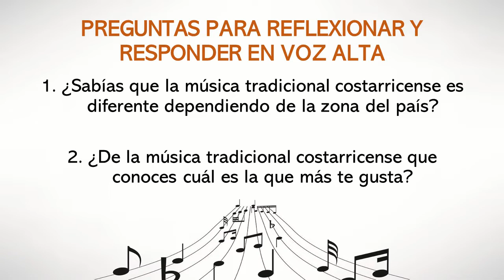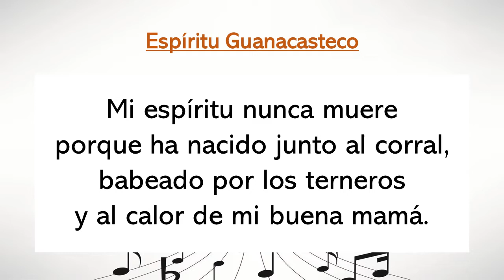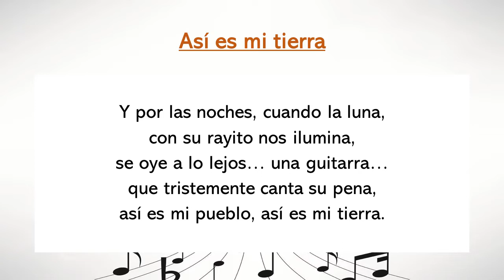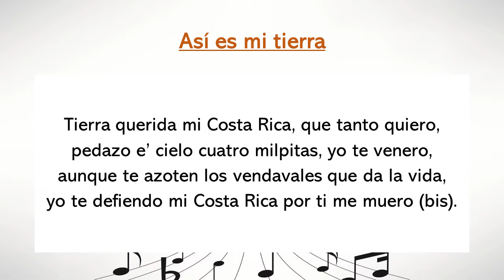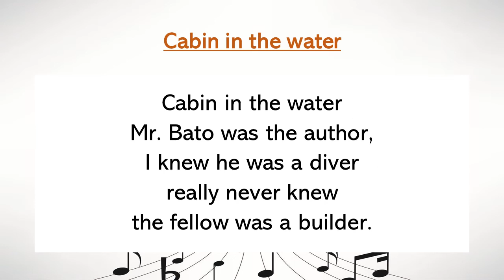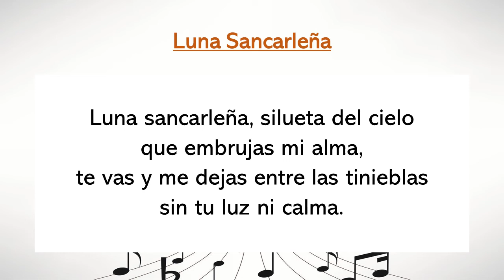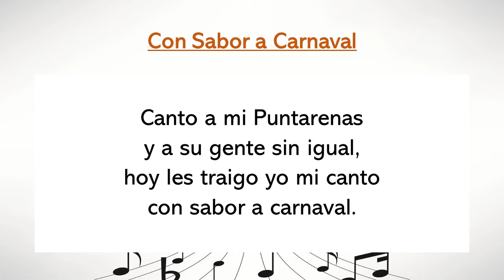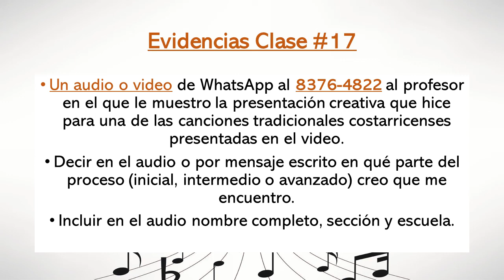Clase de música en cuarentena #17 (4º Grado)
Clase de música en cuarentena #17 para los estudiantes de 4º grado de las escuelas David González Alfaro y Nicolás Chacón Vargas del profesor Juan Pablo Chaves Castro. Esta clase corresponde a la semana del 17 al 21 de agosto de 2020.

- Música tradicional costarricense.